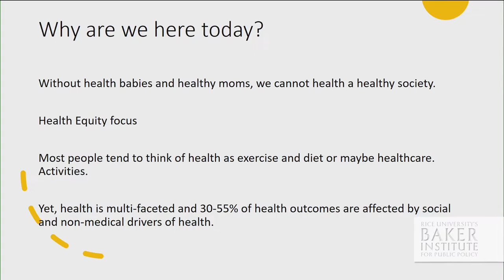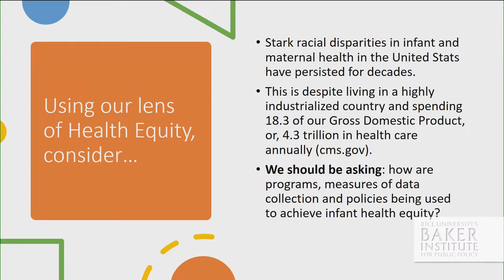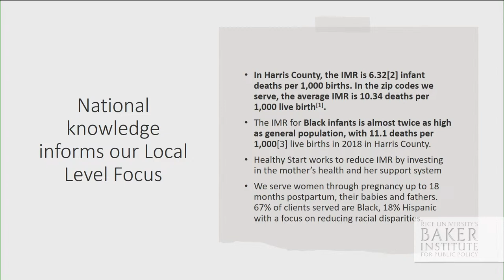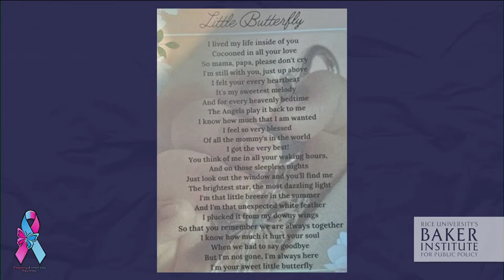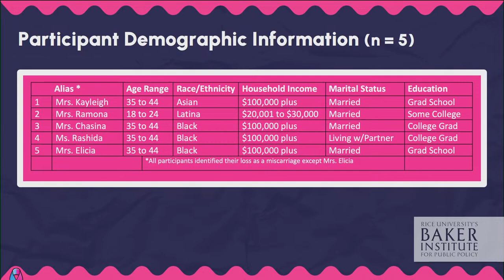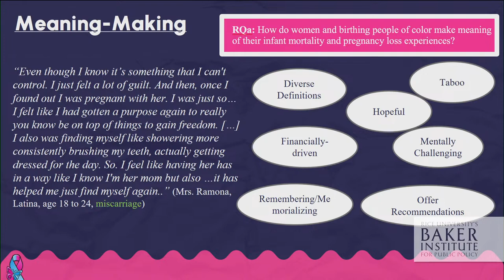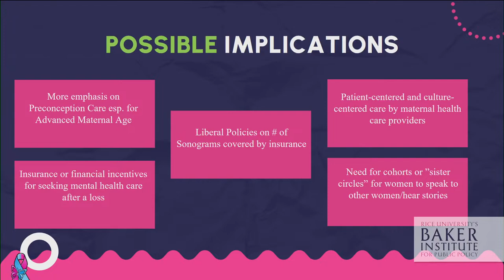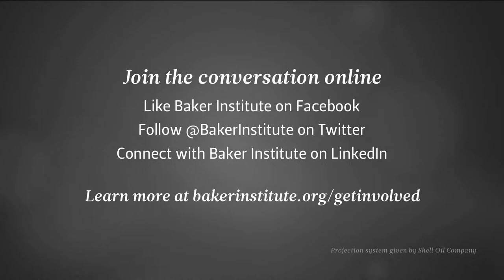How Community Solutions Can Reduce Infant Mortality in Houston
A panel of representatives from local agencies, organizations and hospitals offered insights into potential solutions to this devastating problem. The panel members shared findings from their work and lived experience. The goal was to increase awareness of local community-driven prevention efforts and highlight ways to reduce racial disparities and overall rates of infant mortality in Houston and beyond.

Welcome Remarks (Recorded)
Rola El-Serag, M.D.
L.E. and Virginia Simmons Senior Fellow in Health Policy and Director, Center for Health & Biosciences, Baker Institute

9:10 am

Introduction
Rochelle Logan, DrPH, MPH, CHES
Supervisory Public Health Analyst, Division of Healthy Start and Perinatal Services, Health Resources and Services Administration

9:20 am

Presentation I — Infant Mortality Crisis
McClain Sampson, Ph.D.
Fellow in Maternal and Reproductive Health, Baker Institute

9:35 am

Presentation II — Lived Experience of Perinatal Loss
Felicia York, Ph.D.
Postdoctoral Fellow, Jack J. Valenti School of Communication, University of Houston

10:20 am Break
10:30 am

Panel Q&A
Moderator: LaTasha Perry, MSW, Community Action Director, UH Healthy Start

11:30 am

Lunch

12:15 pm

12:40 pm

Presentation III — What We Are Striving For
LaTasha Perry, MSW
Community Action Director, UH Healthy Start

12:45 pm

Final Remarks
LaSondra N. Keys, MSW
Program Director, UH Healthy Start